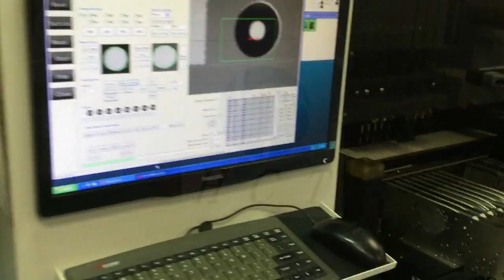HCT-1200-SV Full Automatic LED Pick and Place Machine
HCT is a leading manufacturer of LED pick & place machine in Shenzhen, China. We can provide you a suitable SMT line according to your manufacturing needs. HCT-1200-SV is a full automatic LED pick and place machine which is very suitable for large enterprises. - from Shenzhen HanChengTong Science & Technology Co.,Ltd （HCT)